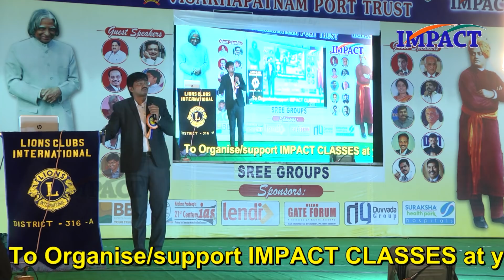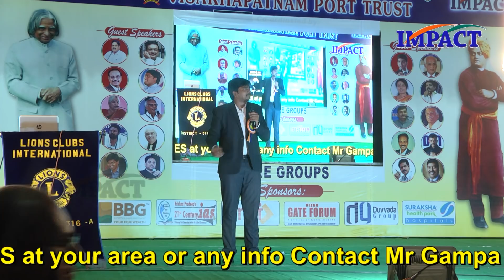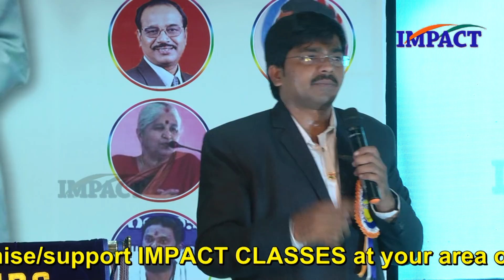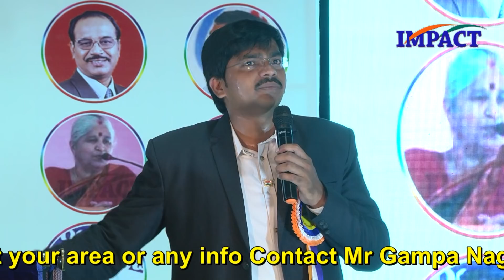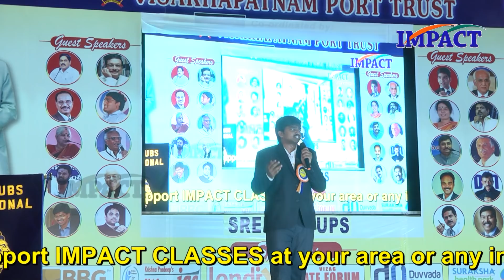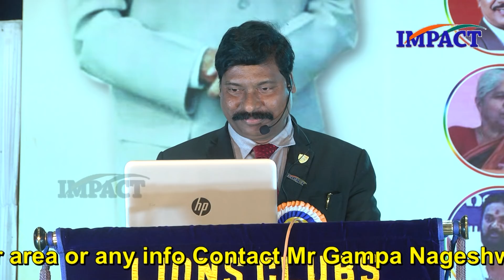3 Mantras of Life by Sudheer Sandra at IMPACT Vishakhpatnam 2017